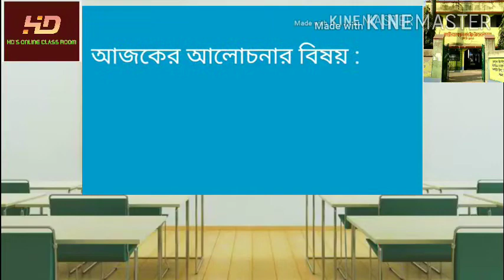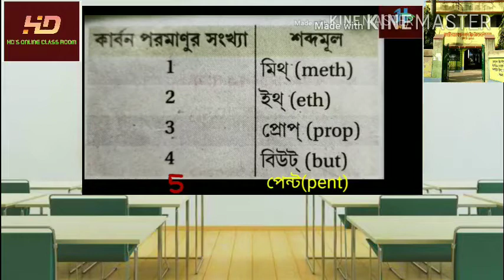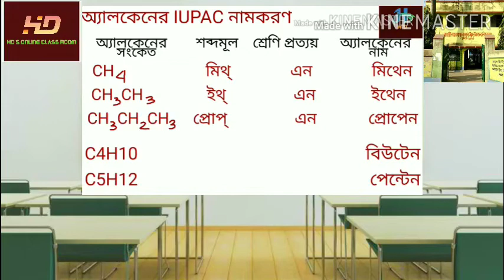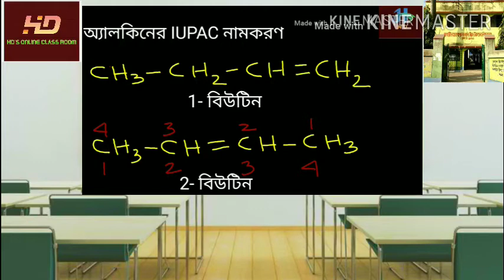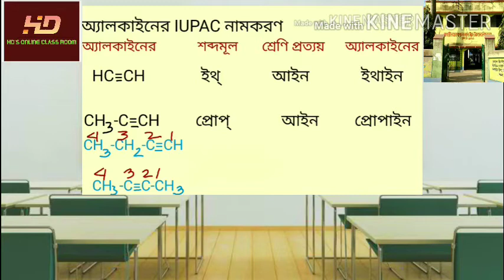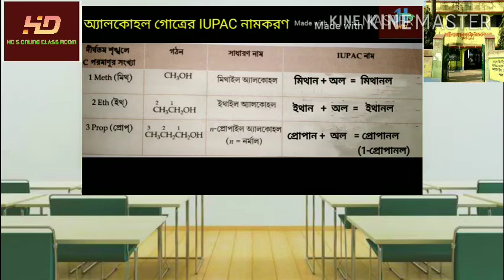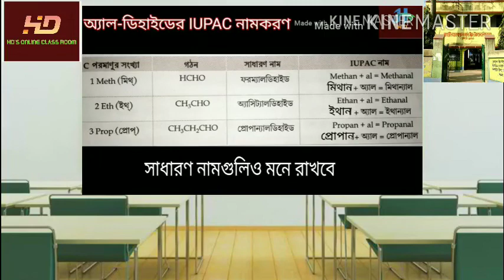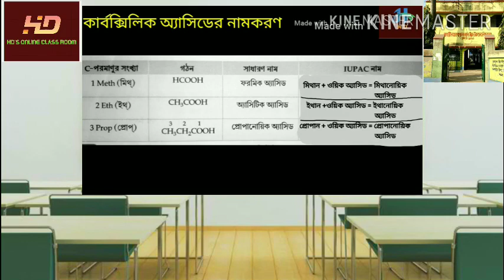Class10# IUPAC Nomenclature of Organic Compounds# জৈব যৌগের IUPAC নামকরণ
# Please rotate screen to landscape mode.